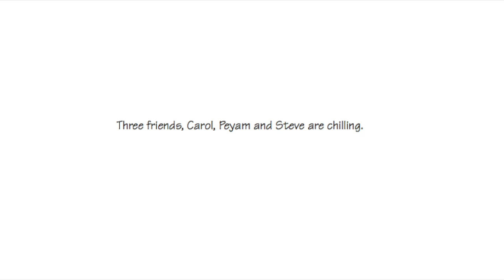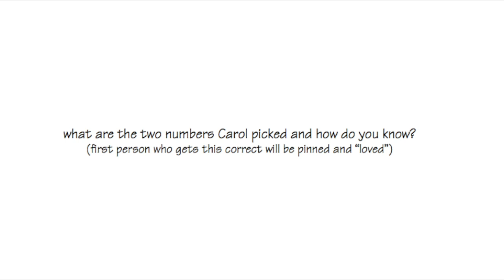another logic/math puzzle (just the problem)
another logic/math puzzle!